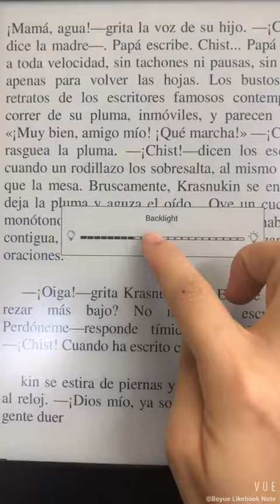T103-LikebookNote 10.3'' Boyue ereader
PDF Reading and Backlight